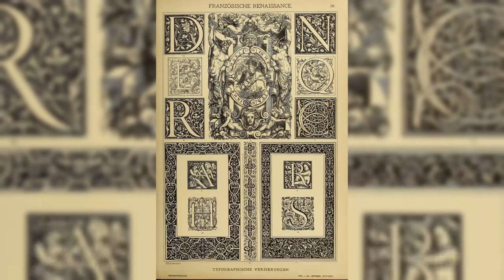What Places to Visit in Ireland ?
Top 20 Places to Travel in Ireland.

Welcome to "Mr Good Angel", a channel dedicated to exploring the enchanting landscapes, rich heritage, and warm hospitality of Ireland, the Emerald Isle. In this special episode, we'll uncover essential tips and must-visit destinations for travelers seeking an unforgettable experience in Ireland.

Join us as we journey through the charming streets of Dublin, the rugged cliffs of the Cliffs of Moher, and the mystical landscapes of the Giant's Causeway, offering insights into local traditions, historical landmarks, and natural wonders. From the ancient ruins of Newgrange to the serene beauty of the Ring of Kerry, each destination showcases the unique charm and allure of Ireland.

Through meticulous research and firsthand experiences, "What Places to Visit in Ireland?" equips viewers with the knowledge and resources to explore this magical country safely and responsibly. Whether you're exploring ancient castles, hiking along coastal trails, or sipping a pint of Guinness in a cozy pub, Ireland offers a wealth of unforgettable experiences for every traveler.

Whether you're planning your next road trip or simply dreaming of exploring picturesque landscapes and experiencing traditional Irish music, our channel is your ultimate resource for discovering the beauty of Ireland.